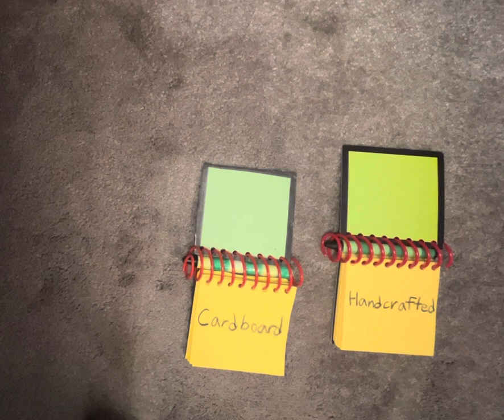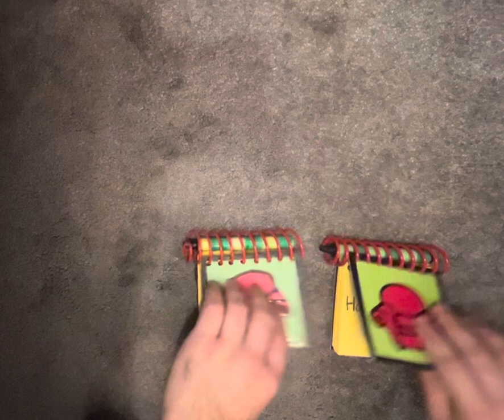My Steve Cardboard Notebook Comparison with Steve Handcrafted Notebook